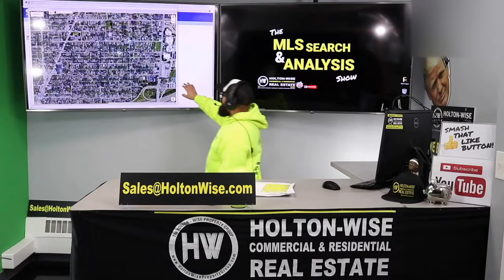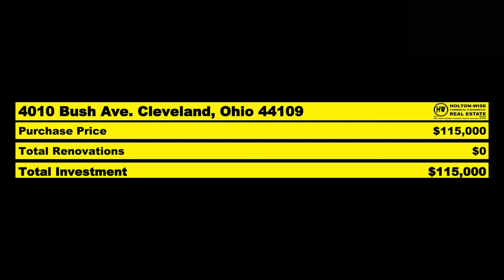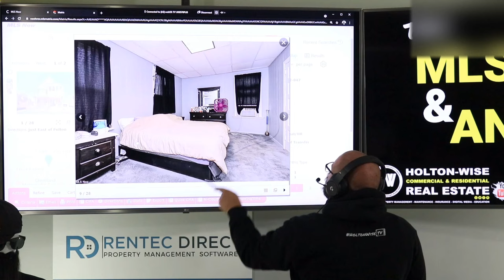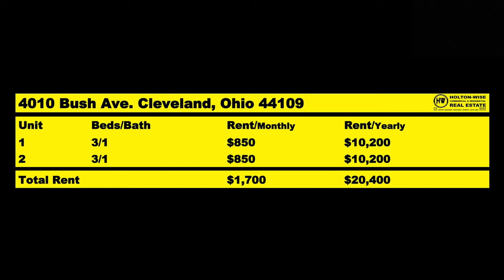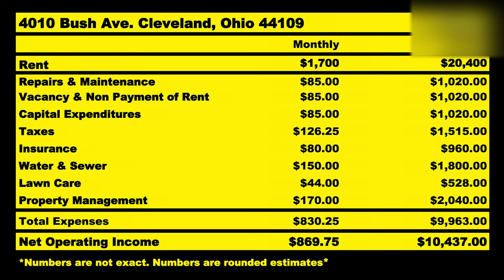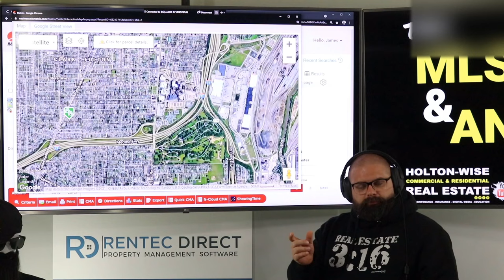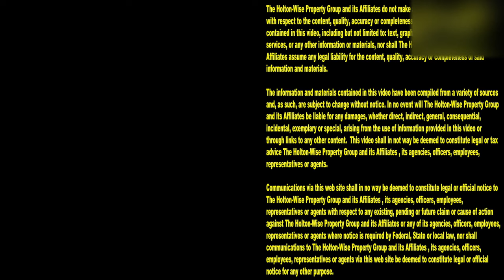Rental Property Cash Flow in California is near Impossible | MLS Search & Analysis 782 - 4010 Bush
Real estate investors are leaving California at an alarming pace. These California based real estate investors are instead choosing to invest their money in real estate markets that provide higher cash flow for a lower price. In the 782nd episode of The MLS Search & Analysis Show James Wise is working with a California real estate investor to build a low income rental property portfolio in Cleveland, Ohio. This California investor feels like buying rental property in California won't allow him to achieve his cash flow goals but long distance investing in the Cleveland real estate market will.

📺 HELPFUL RESOURCES
Holton-Wise FAQ